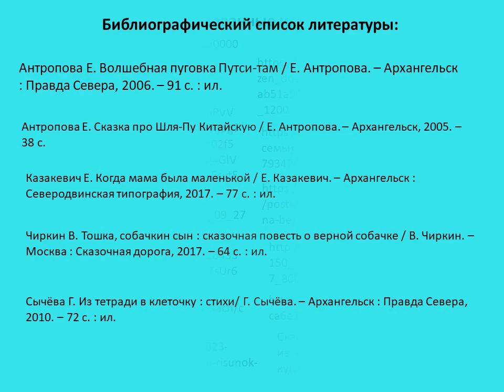Ирина Калачева «Тайна алмазного кудесника»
Цигломенская библиотека № 16 читает книгу про путешествие Миши и волшебного кудесника в пространстве и времени.